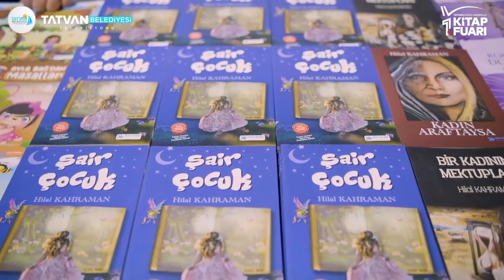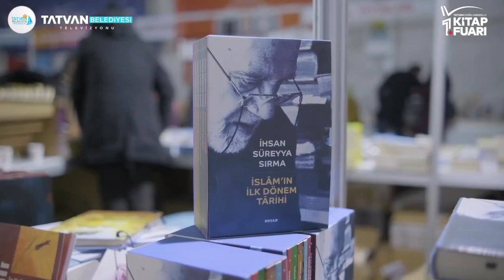Doğu Anadolu 1.Kitap Fuarı / Mustafa Armağan Söyleşisi